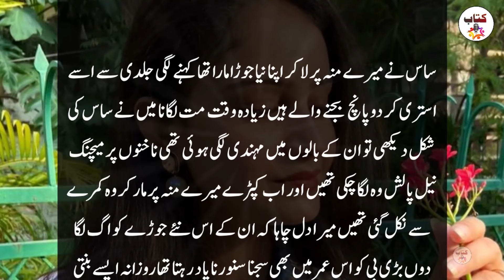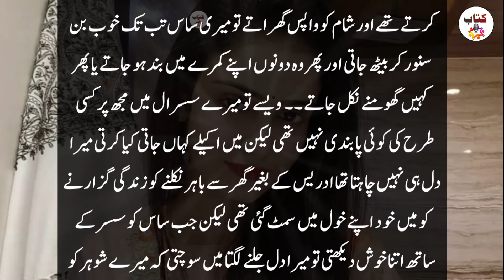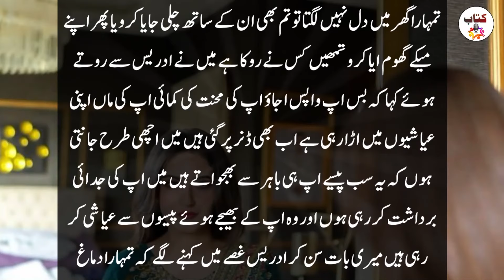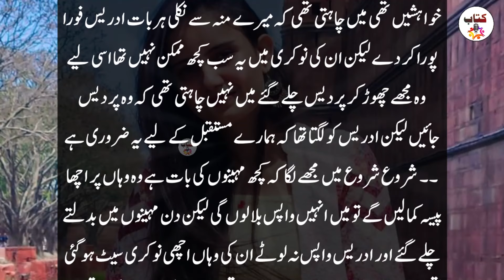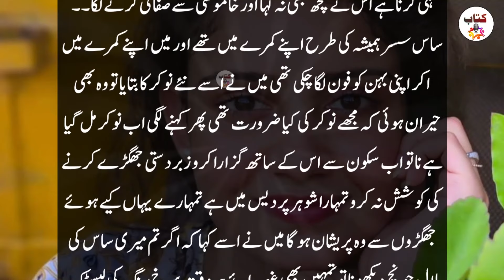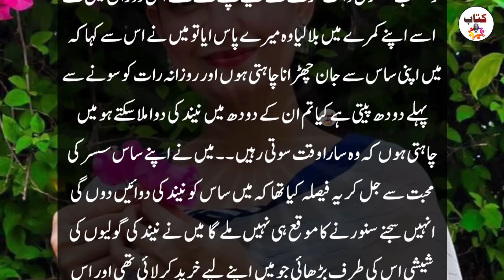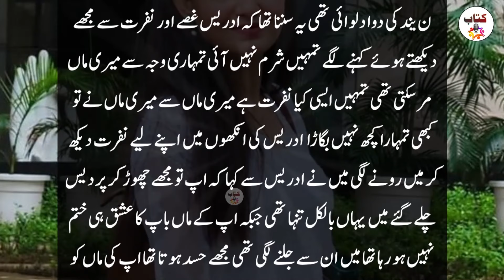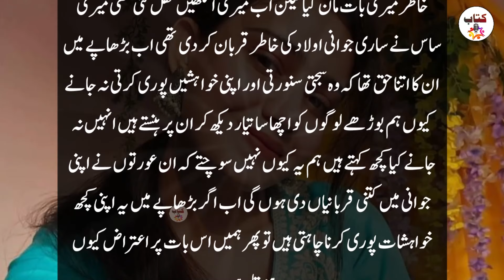Very Emotional and Heart Touching Story - Moral Stories - Sachi Kahaniyan - Kitab Stories